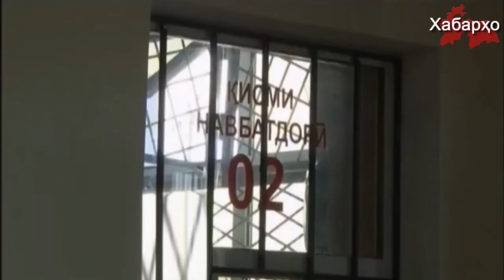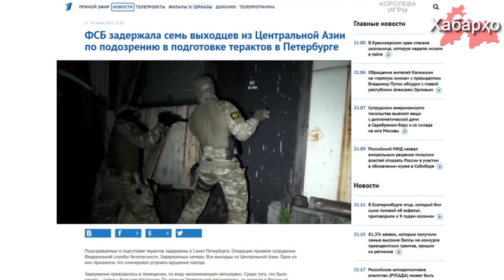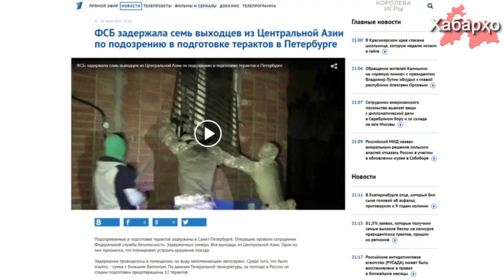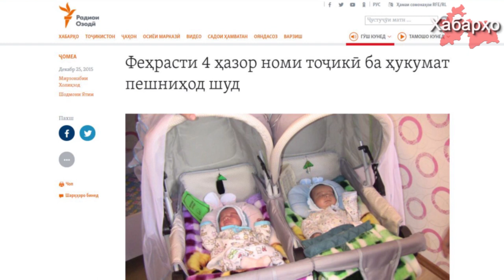Новости Таджикистана на 02.08.2017